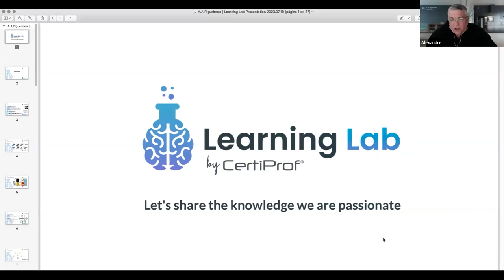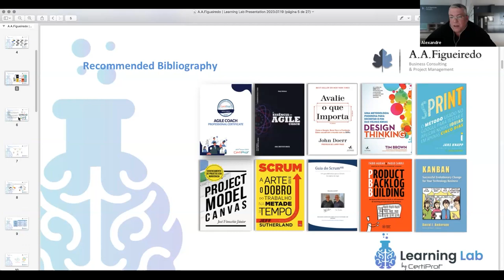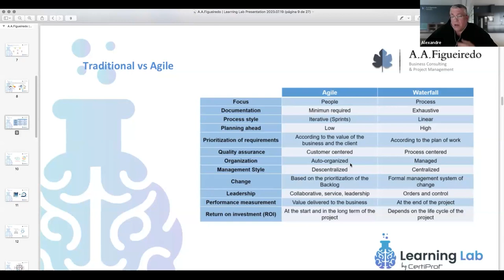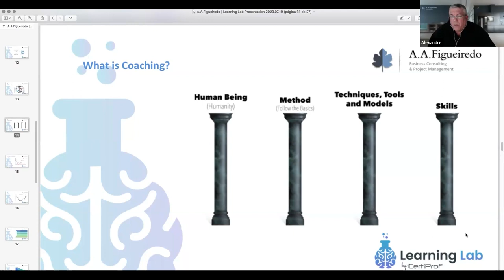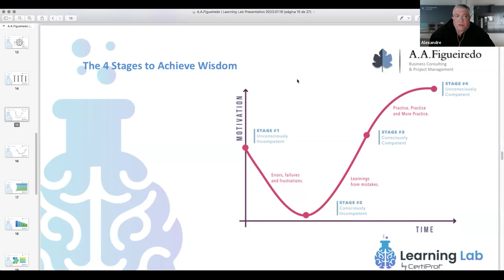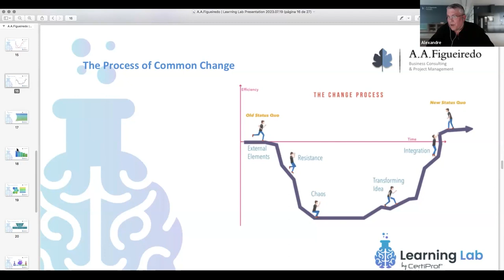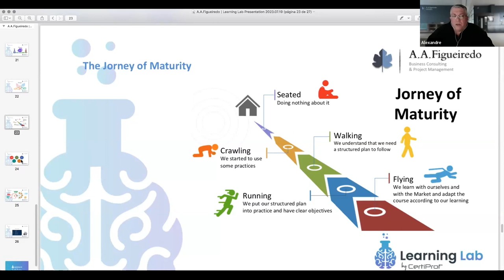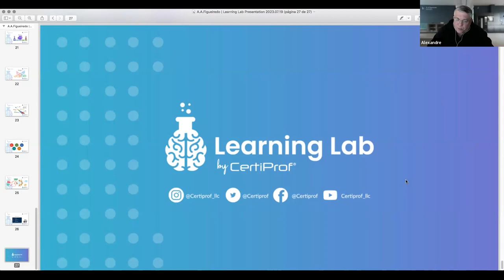Learning Lab - Agile Coach: Learn how to lead change in your organization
Alexandre Figueiredo, partner of CertiProf, shares insights on becoming a high-impact Agile Coach for teams within an organization. He emphasizes the essential agile skills every Agile Coach should know and adopt. The business context demands the correct identification and application of various agile frameworks to adapt to change successfully and deliver value continuously and effectively.